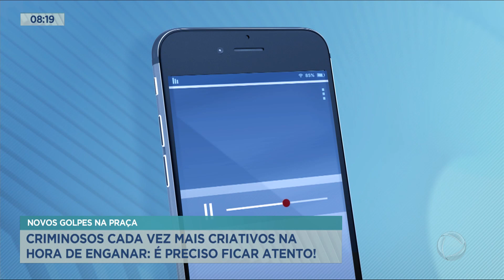Homem alega ter remédio que idoso precisava e aplica golpe nele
Um idoso que precisava de um medicamento foi abordado por uma pessoa que dizia ter o remédio caseiro, e que ele podia acompanhá-lo até em casa e tomá-lo. Após tomar o remédio, ele ficou com tonturas e foi vítima de uma quadrilha.